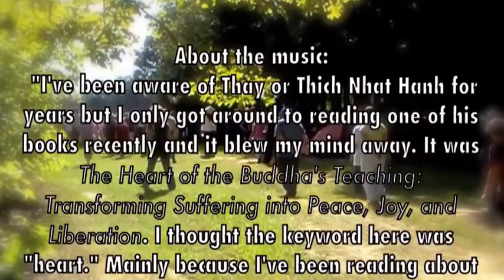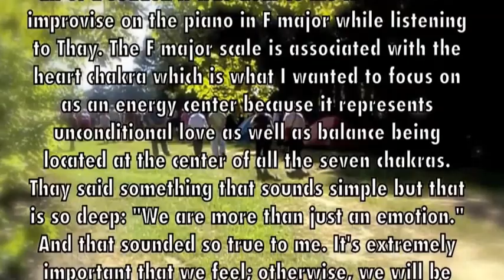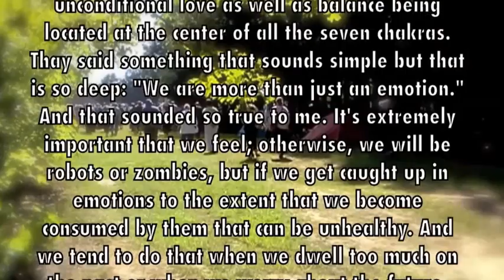Walking Mindfully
Healing Yourself is Healing the World
a 5-day retreat with Thich Nhat Hanh (Thay)
at Magnolia Grove Practice Center
in Batesville, MS

You have witness a walking meditation

About the music:

"I've been aware of Thay or Thich Nhat Hanh for years but I only got around to reading one of his books recently and it blew my mind away. It was The Heart of the Buddha's Teaching: Transforming Suffering into Peace, Joy, and Liberation. I thought the keyword here was "heart." Mainly because I've been reading about Buddhism for years from different angles and I must say that the more I read about Buddhism, the more I got confused, which to me seemed to contradict the essence of Buddhism: to relieve suffering not to add more suffering through confusion. I've also experimented with several forms of meditation throughout the years, but some of Thay's meditative suggestions seem practical and simple so I've started adopting some of them, such as counting while breathing in and out or smiling at myself (in the best sense of the word).

I guess I've been feeling stressed lately and that's when I decided to watch a video lecture of Thay on YouTube for inspiration. I was inspired to do yoga while listening then to meditate and all of a sudden it was clear to me that I should improvise on the piano in F major while listening to Thay. The F major scale is associated with the heart chakra which is what I wanted to focus on as an energy center because it represents unconditional love as well as balance being located at the center of all the seven chakras. Thay said something that sounds simple but that is so deep: "We are more than just an emotion." And that sounded so true to me. It's extremely important that we feel; otherwise, we will be robots or zombies, but if we get caught up in emotions to the extent that we become consumed by them that can be unhealthy. And we tend to do that when we dwell too much on the past or when we worry about the future. That's when I decided to be in the present, in my body, in my mind, here and now. And that's when I was recording Anahata. It comes from the heart and it is for the heart. I hope anyone who listens to it finds it healing." -- Embodied Practice of the Heart